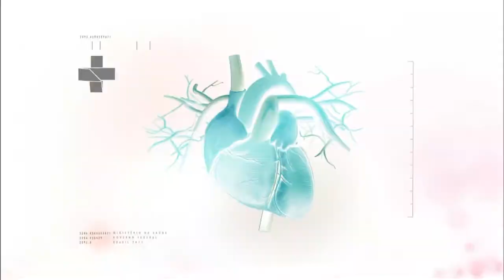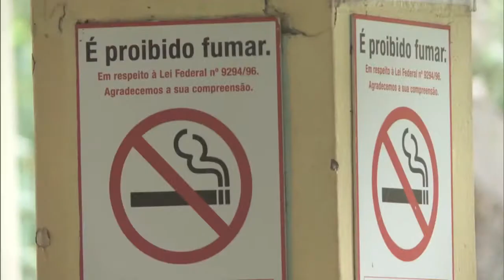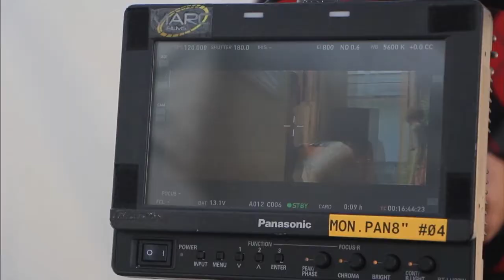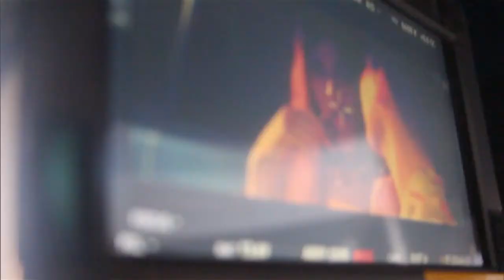Boletim da Saúde - 08 de setembro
BOLETIM DA SAÚDE - 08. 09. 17: O boletim da saúde desta semana mostra as políticas públicas de prevenção ao uso do tabaco no Brasil e ainda, mostra os bastidores do clipe de estreia da camisinha, na campanha com a cantora Pablo Vittar.